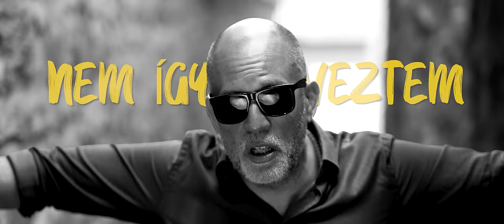DopeMan X SÁMÁN X Fischer Norbi: Nem így terveztem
Zene: Pityinger KicsiDope Péter, DopeMan
Szöveg: DopeMan, SÁMÁN
Hangszerelés: DopeMan (dob programok, programozás), Pityinger KicsiDope Péter (gitár), Radics József (basszusgitár), Balázs József (billentyű)
Producer: DopeMan
Mix: DopeMan
Mastering: DopeMan
Videoklip:
Csigavideo Jónás Péter operatőri segédletével